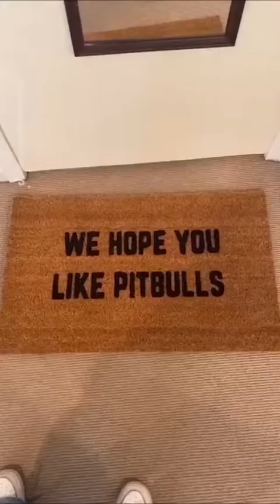Pets That Will Make You Laugh Until Your Out of Breath #45 | Pets Planet